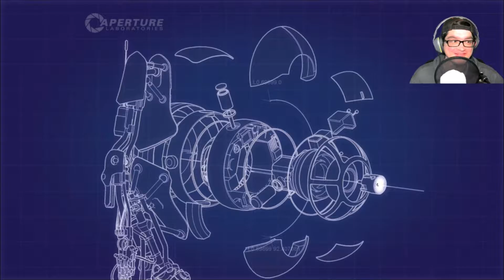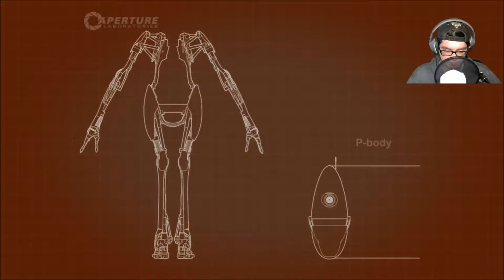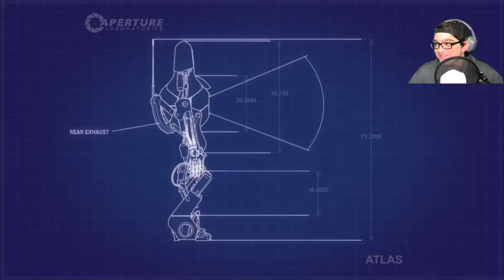TALL AND SKINNY | Portal 2 Co Op #1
Also Yellow

Outro made by the awesomely talented Eric Hugh Hero from GreenGStudios